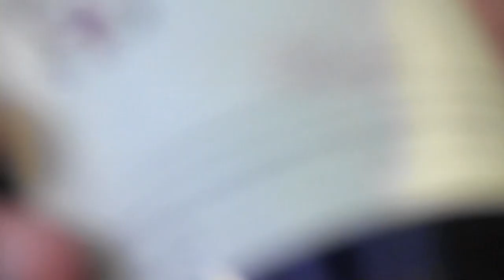Talking with Isabella Oddero at Vinitaly 2012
Victor stops by to talk with Isabella Oddero at the Oddero booth during the Vinitaly 2012 Wine Fair.